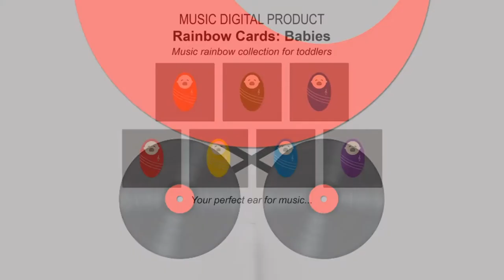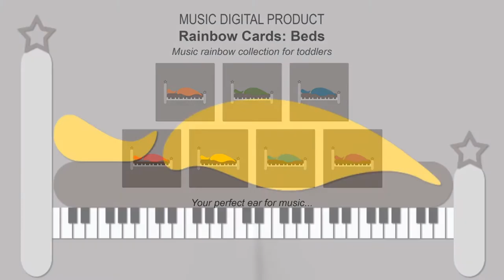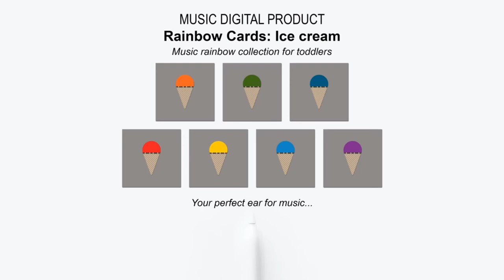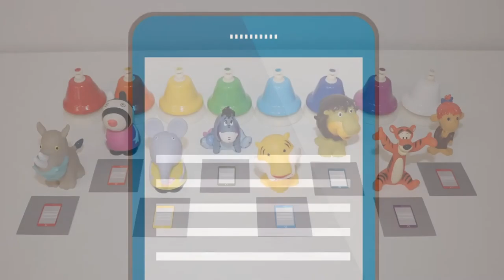Golden Time Talent | 24 Season | Liudmila Yarosh | GT24-2586-3201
Имя участника или коллектив: Liudmila Yarosh

Страна: Belarus

Город: Minsk

Название конкурсной работы: Музыкальная радужная коллекция для малышей / Music rainbow collection for toddlers

Номинация: Digital Art

24 Season

Участие в других конкурсах и фестивалях / творческие достижения: Cтипендиат специального фонда Президента Республики Беларусь по поддержке талантливой молодежи.

Лауреат международных и республиканских конкурсов и фестивалей (цимбалы).